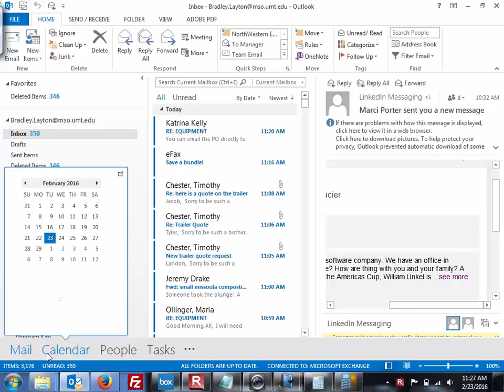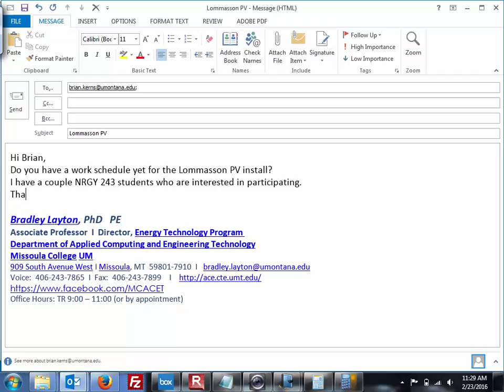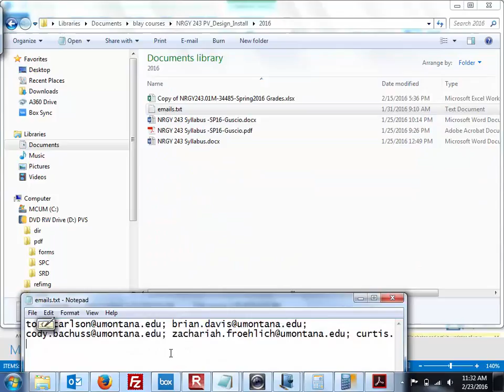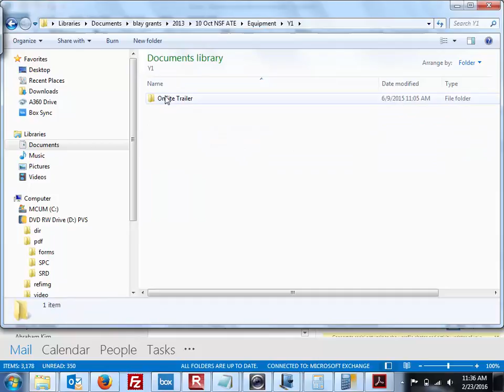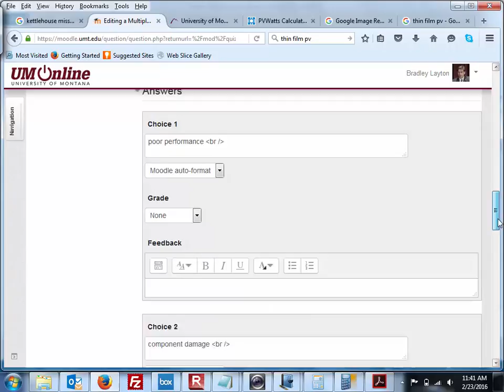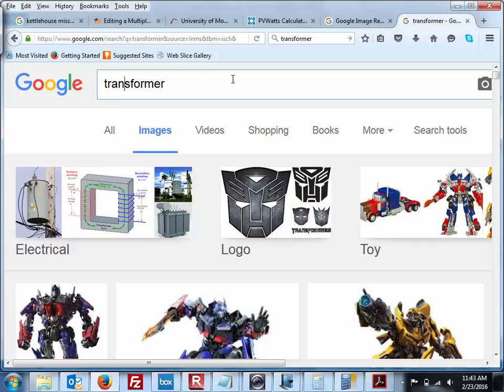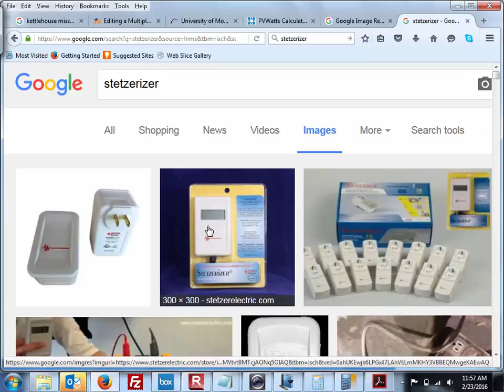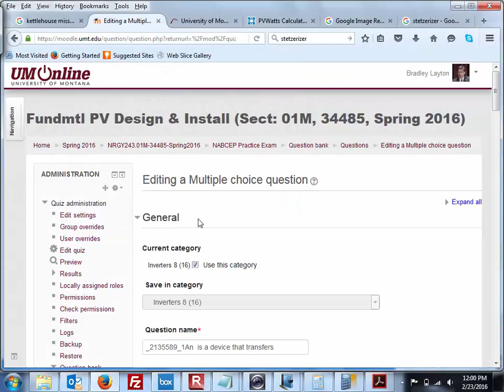NRGY_243_Lecture_05_02_Week5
Logistics